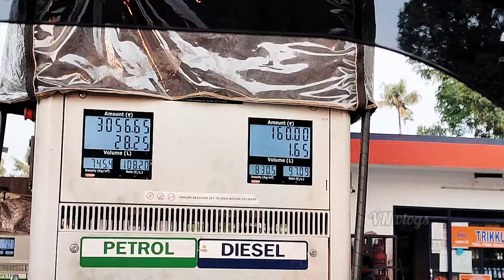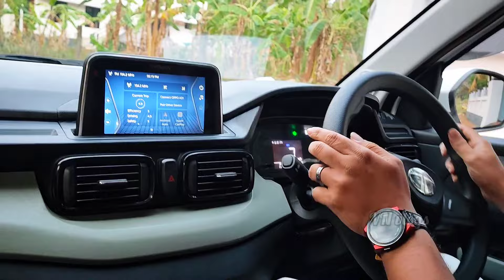അങ്ങനെ ഞങ്ങളും വാങ്ങി..🚗🥳Our New car delivery video..😍🔥|Tata punch adventure rhythm|vlog|safest car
അങ്ങനെ ഞങ്ങളും വാങ്ങി..🚗🥳Our New car delivery video..😍🔥|Tata punch adventure rhythm|vlog|safest car|tata motors|punch adventure|Trending car|viral|must watch